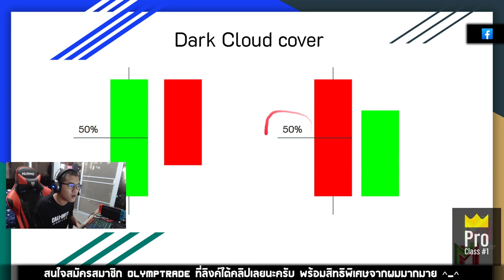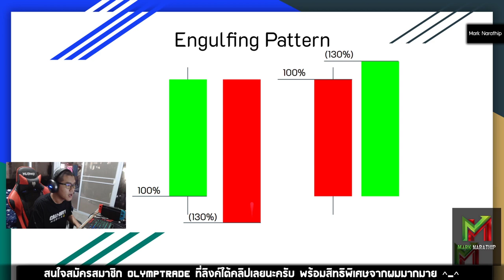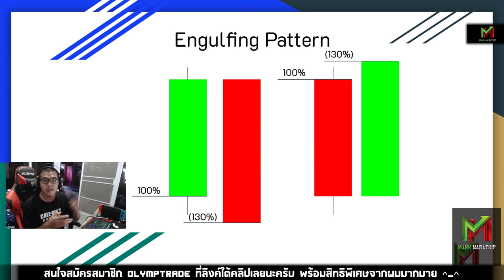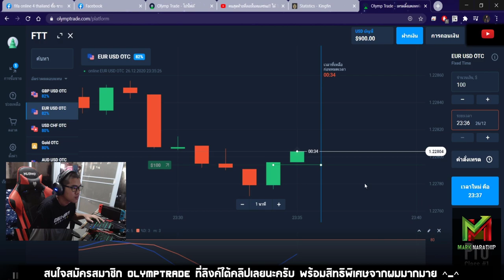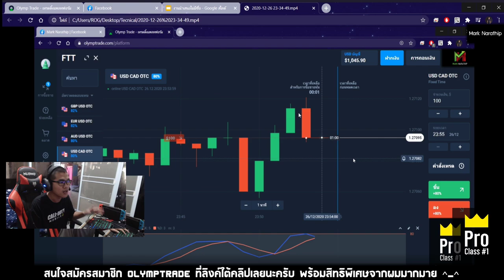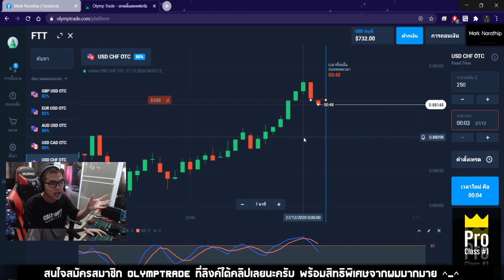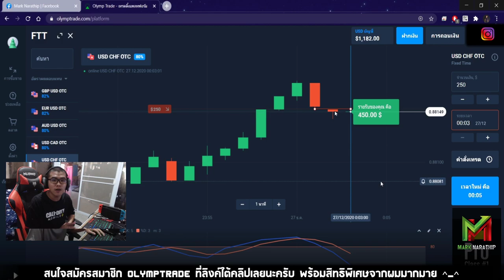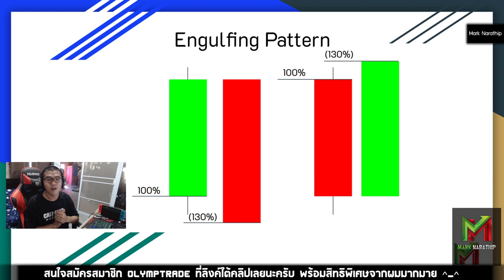Trader Tip Ep.3 : Engulfing Pattern รูปแบบกลับตัว ที่มือใหม่ ก็ใช้ทำกำไรได้!!! 😍